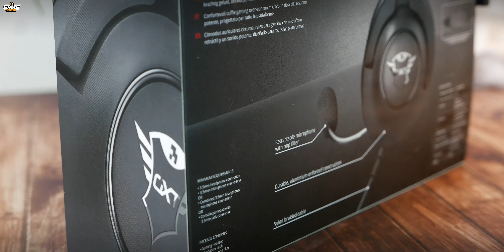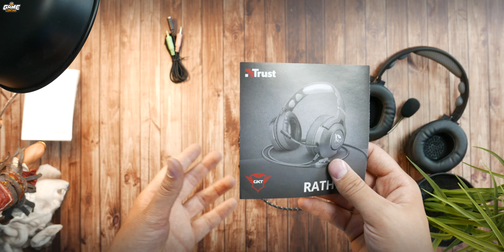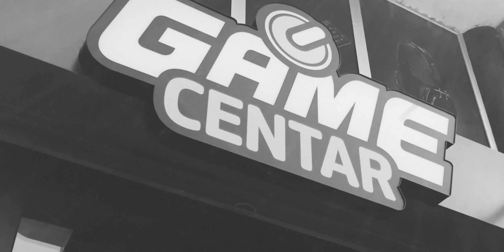Gejmerske slušalice Trust GXT 420 Rath / REVIEW 4k Oliwolf